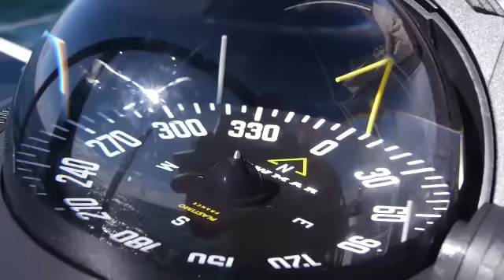Dehler 45 präsentiert von West Yachting